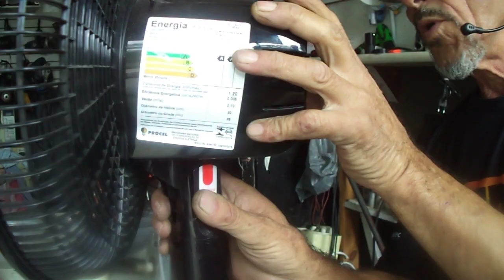Ventilador motor pifado $ perdi `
Pulo do Marcão